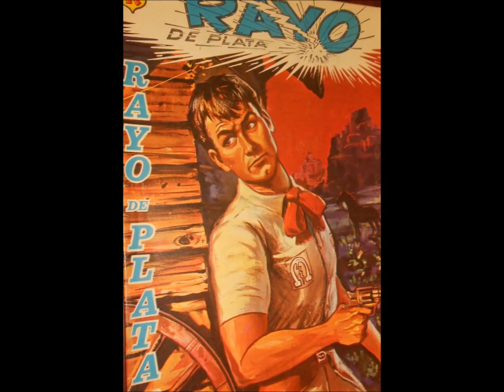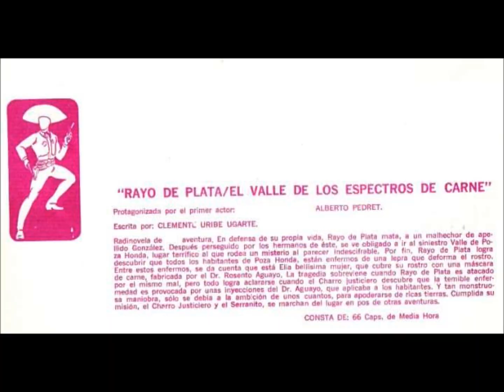Rayo de Plata " Cap 54 El valle de los espectros de carne"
En defensa de su propia vida ,Rayo de Plata mata a un malhechor de apellido Gonzales